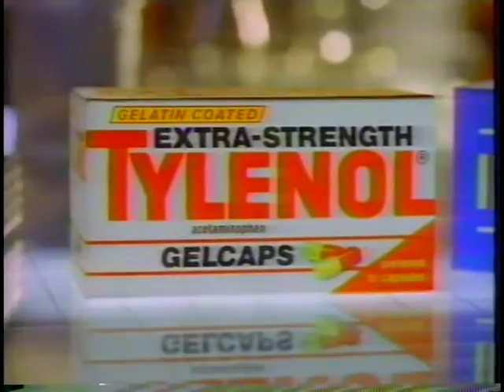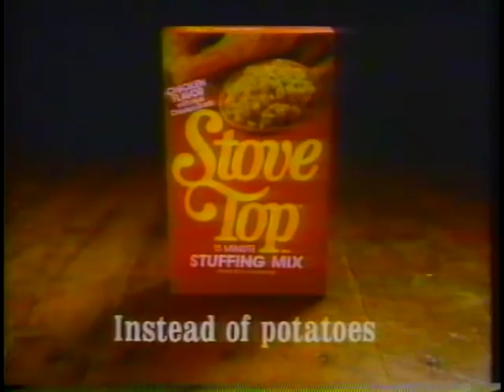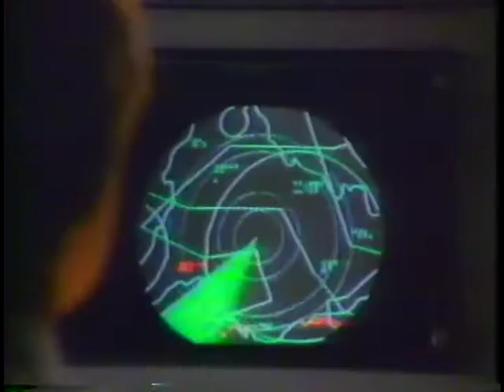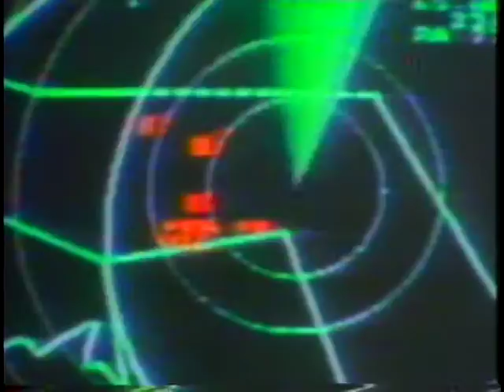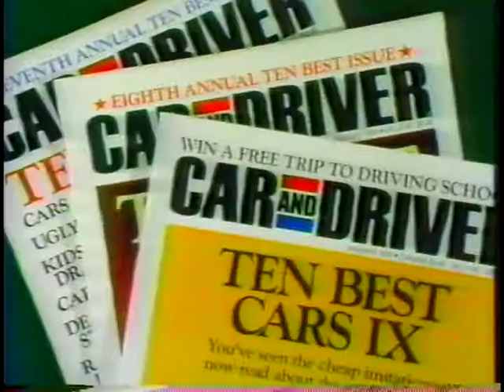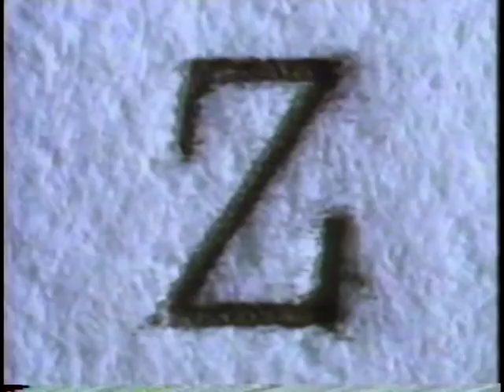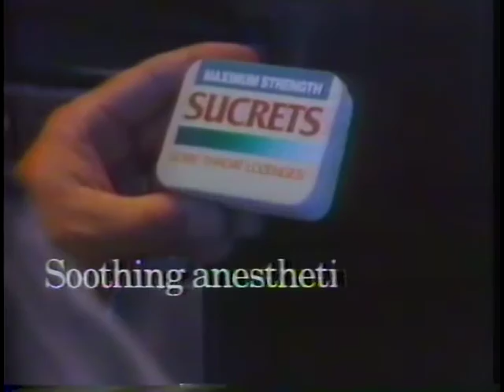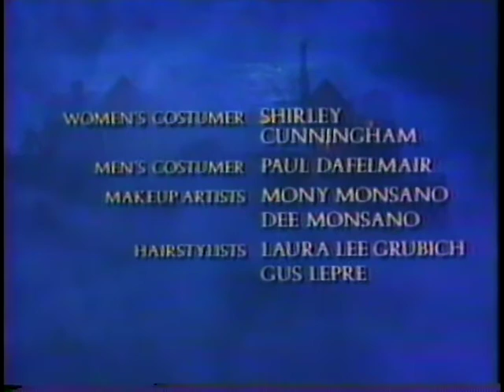NBC commercials - January 13, 1991